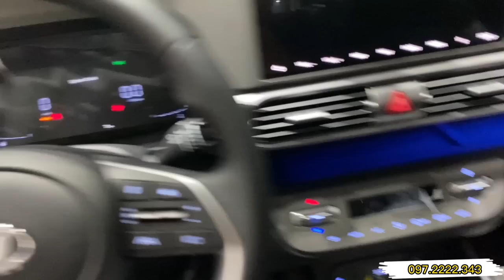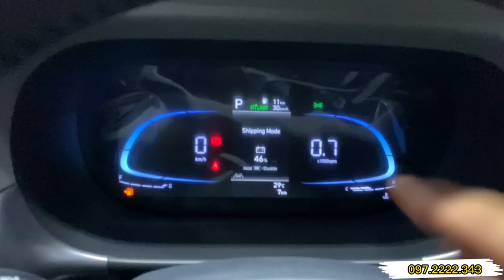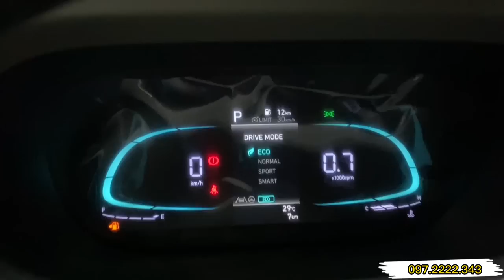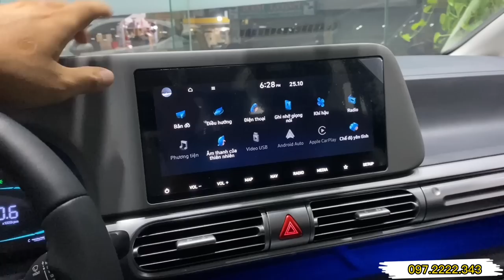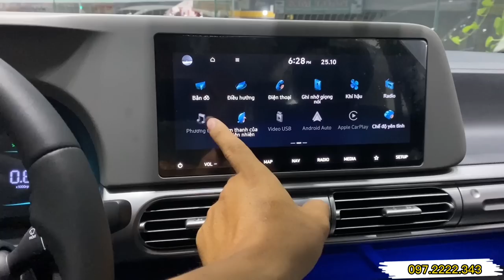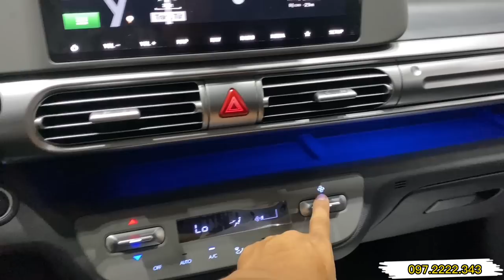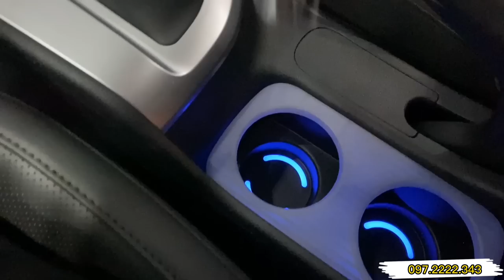Chi tiết Hyundai Stargazer 2022 phiên bản cao cấp | Xe 7 chỗ MPV rộng rãi tiện nghi giá hợp lý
👉🏿 Giá công bố cùng với 4 phiên bản tùy chọn:
🚘 Stargazer 1.5IVT Tiêu chuẩn: 575 triệu
🚘 Stargazer 1.5IVT Đặc Biệt: 625 triệu
🚘 Stargazer 1.5IVT Cao Cấp: 675 triệu
🚘 Stargazer 1.5IVT Cao Cấp 6 ghế: 685 triệu

** Các tính năng được trang bị:

- Cổng sạc tất cả hàng ghế, sạc không dây Qi (có tích hợp hệ thống làm mát)
- Điều hoà tự động.
- Chìa Khóa smartkey, đề nổ từ xa, lên xuống kính bằng chìa khoá (tài xế).
- Hệ thống 8 loa Bose cao cấp.
- Kết nối Apple car play/ Android auto KHÔNG DÂY
- Đèn Led 4 bóng, phản xạ đa hướng.
- Mâm 16 inch phây đa giác.
- Có 5 màu: ⚫ Bạc, ⚪ Trắng, ⚫ Đen, ⚫ Xám, 🔴 Đỏ.
- Gói an toàn cao cấp Hyundai Smartsense: Hỗ trợ giữ lane đường, phòng tránh va chạm phía trước, phía sau, 2 bên, đèn pha tự động hạ xuống cos
🥇Rất mong có cơ hội đồng hành cùng quý anh chị sỡ hữu xe Hyundai mới.
🏢 HYUNDAI GIA ĐỊNH By TC MOTOR:
♻️Showroom 3S: 94-96 Phạm   Đình Hổ, Phường 2, Quận 6, Tp.HCM
- Hotline PKD : 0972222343 (Mr Trung)
✔️. Bản quyền thuộc về Hyundai Hồ Chí Minh
✔️. Người đại diện: NGUYEN MINH TRUNG
 ⛔️. Copyright by Hyundai Hồ Chí Minh